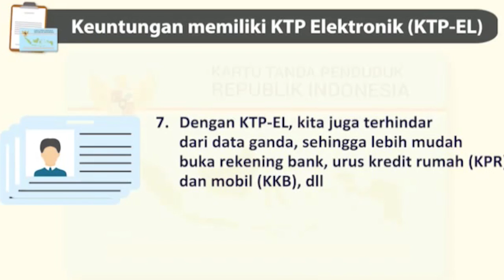Keuntungan Memiliki KTP-el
Saat ini 92 lembaga pemerintah dan swasta sudah menggunakan data KTP-el dan NIK untuk akses layanan publik. Disamping hal itu, langkah tegas perlu diambil Pemerintah untuk pembaruan database, tentang jati diri penduduk Indonesia, sehingga tidak perlu lagi membuat “KTP Lokal” untuk pengurusan izin, pembukaan rekening bank, dsb.

KTP-el juga mencegah kepemilikan KTP ganda atau KTP palsu. Dengan demikian akurasi data penduduk presisi dan dapat digunakan untuk beragam kepentingan, khususnya pelayanan publik dan perencanaan pembangunan.

Sumber:
Kemendagri & Kemkominfo